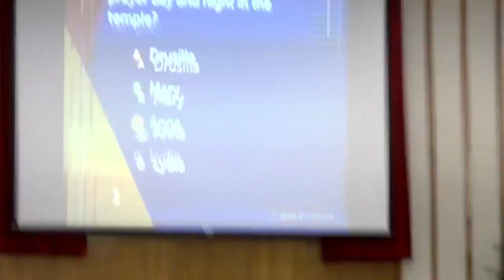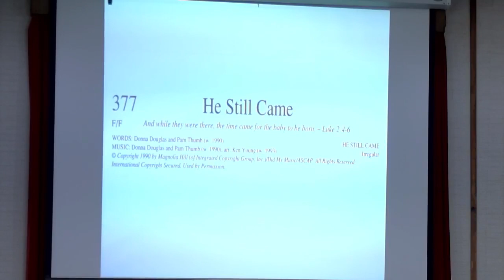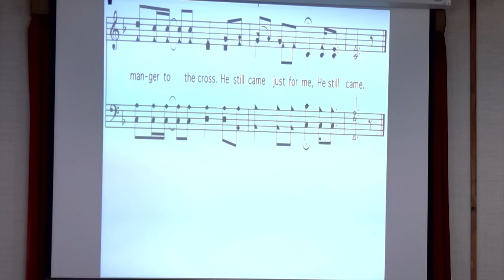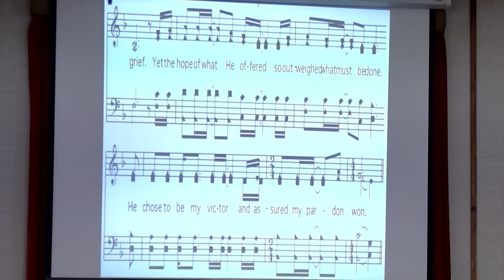4/10/22 Sunday AM Worship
"The Vision of Christ" by Todd McRay